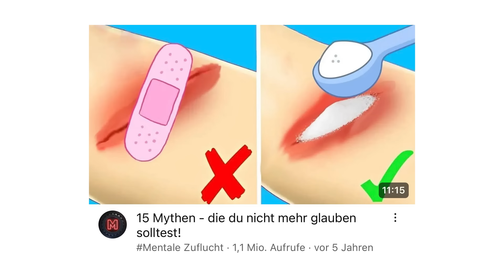Mythen, die DU nicht glauben solltest